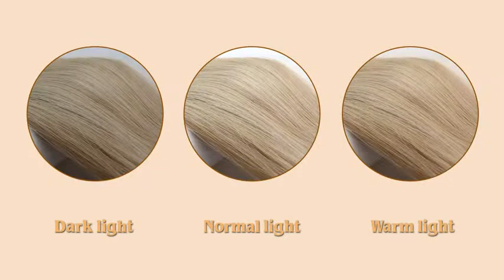Fullshine® Secret Hidden Crown Human Hair Extensions Highlighted Color #18/613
Full Shine® Hairpiece Works for Those who Want to Add Volume, Length, Layers and Styles.
Easy to Wear, Can be Applied in Seconds and Style in Moments.
Safe, the Invisible Crown Hair Applied with Fish Line, Avoiding the Beads/Glue.
Comfortable and Undetectable, Transparent Fish Wire and Flat Weft Making the Lightweight and Comfortable Experience.
Innovative Products, Fish Wire Hair is the most Innovative Products You’ll Love to Wear.
Human Hair, Hidden Hair Piece Human Hair Extensions Made By 100 Percent Real Hair, No Tangling/Shedding. Covert and Natural after Using, which can be Easily Curled, Colored to Suit Your Mood.